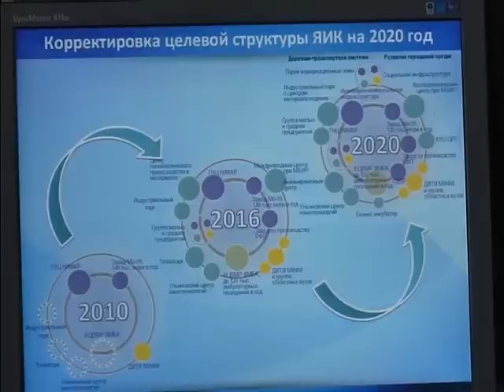Как идет строительство высокотехнологичного центра медицинской радиологии?